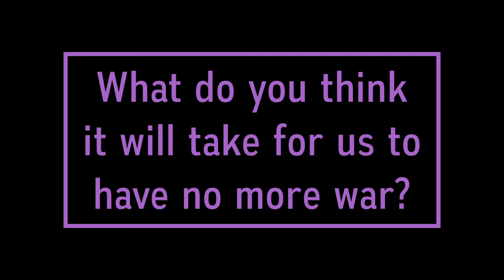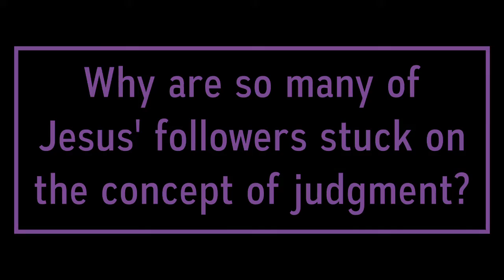Daily Devotional - Saturday, July 11, 2020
A daily devotional courtesy of Hill United Presbyterian Church in Butler, PA.  Scripture readings: Psalm 119:105-112; Isaiah 2:1-4; John 12:44-50.